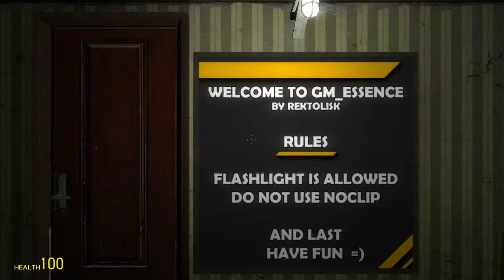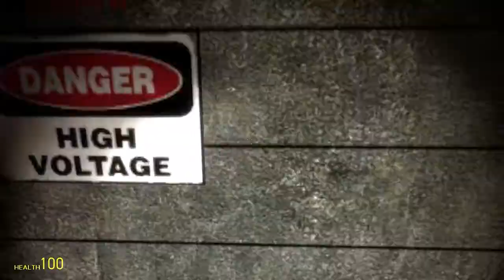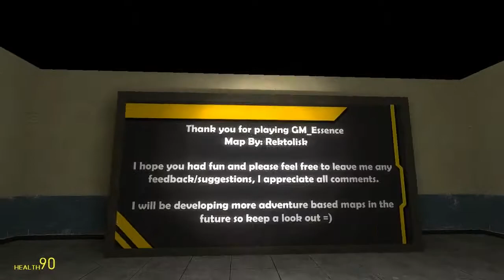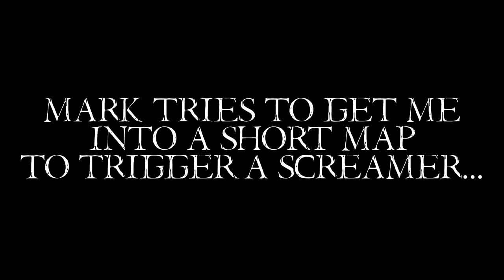Garry's Mod || GM_Essence Horror Map || W/ Astromarky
That scare got me good... T_T